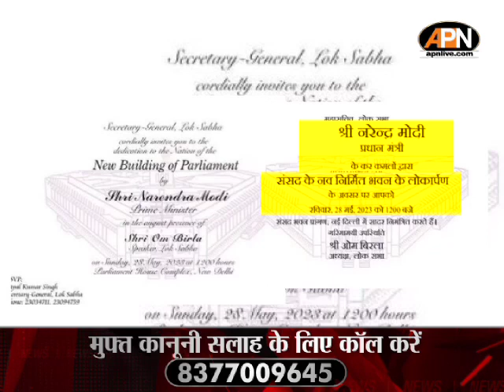New Parliament Building Inauguration:देश का नया संसद भवन तैयार, बहिष्कार ,संसद पर संग्राम!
New Parliament Building Inauguration: संसद पर संग्राम! | Opposition Boycott

नए संसद भवन के उद्घाटन पर सरकार और विपक्ष के बीच शक्ति परीक्षण, विरोध में 20 विपक्षी पार्टियां, एनडीए के अलावा 7 अन्य पार्टियों ने किया उद्घाटन समारोह में शामिल होने का एलान किया है।

Test of strength between the government and the opposition on the inauguration of the new parliament building, 20 opposition parties in protest, apart from the NDA, 7 other parties have announced their participation in the inauguration ceremony.